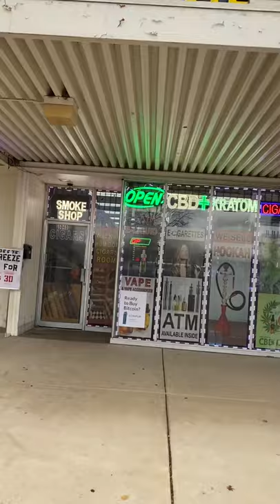The best tobacco shop in Michigan